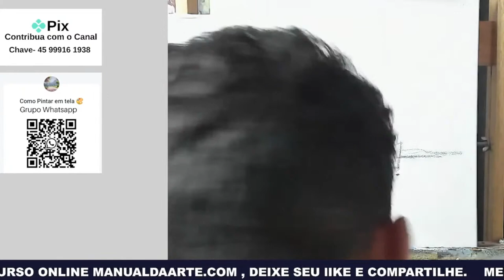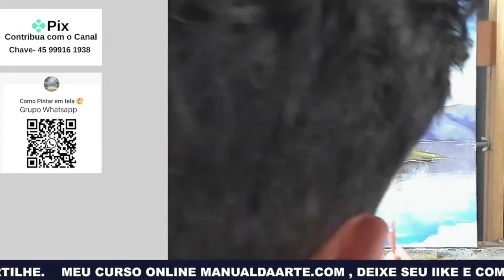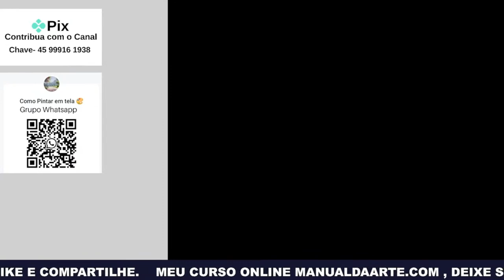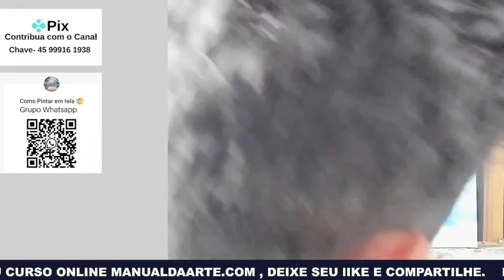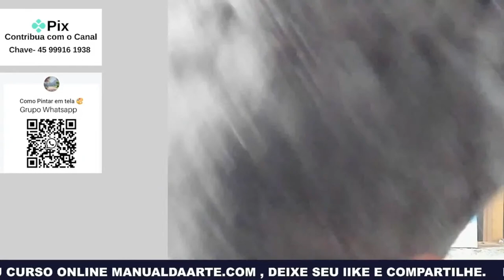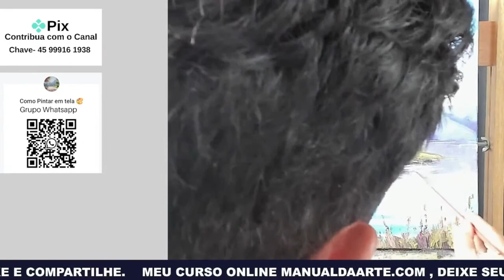Reprise da Live 6 7 Pintura em tela Online Paisagem Marinha Barcos mar acrílico Marcio Monteiro